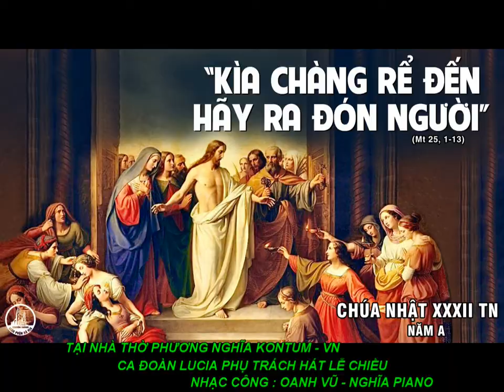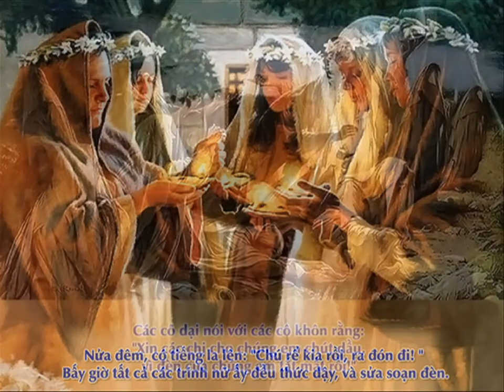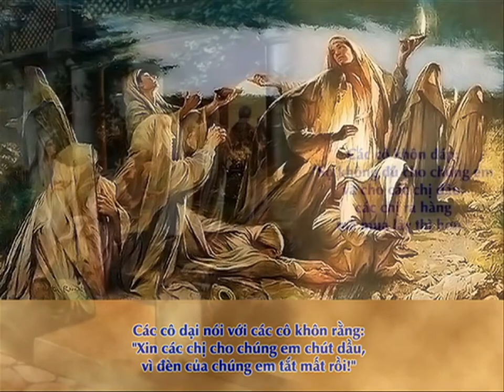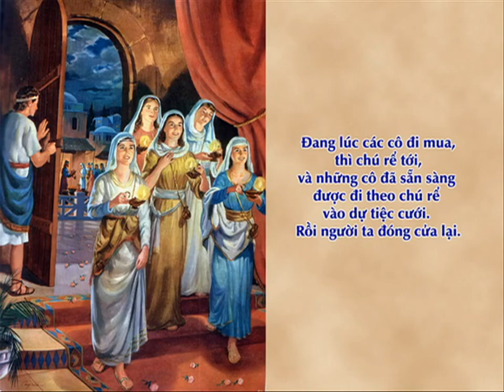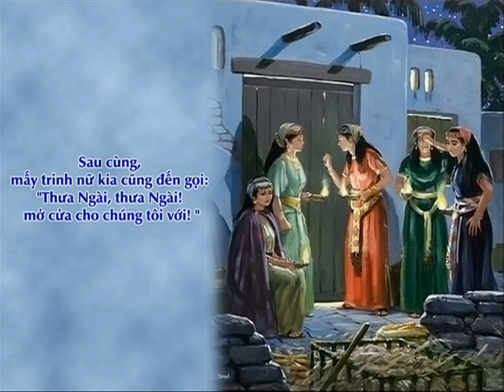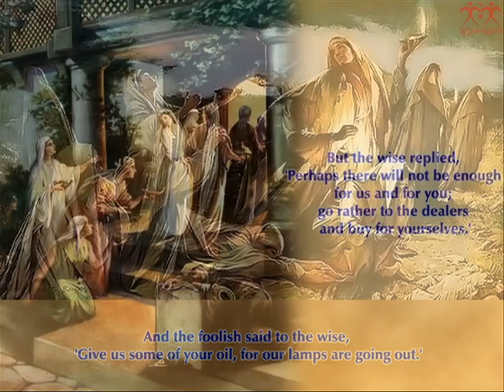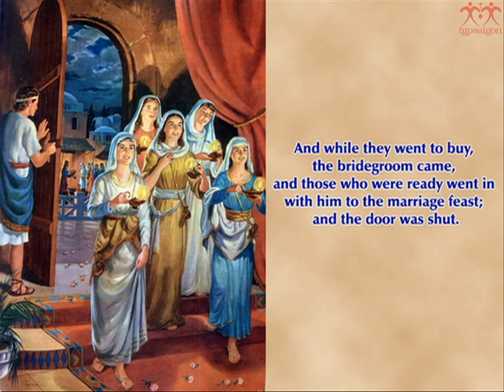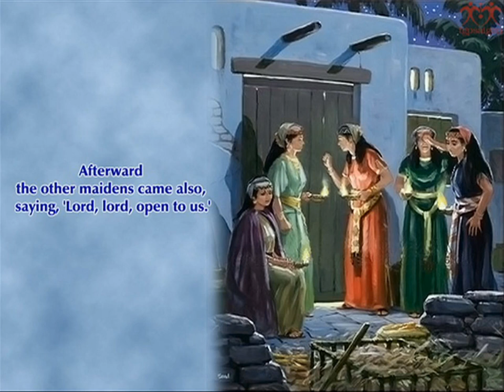CHÚA NHẬT XXXII TN NĂM A, NGÀY 8/11/2020. ( LUCIA)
CHÚA NHẬT XXXII TN NĂM A, NGÀY 8/11/2020.
TẠI NHÀ THỜ PHƯƠNG NGHĨA KONTUM - VN
CA ĐOÀN LUCIA PHỤ TRÁCH HÁT LỄ CHIỀU.
NHAC CÔNG: NGHĨA PIANO & OANH VŨ.